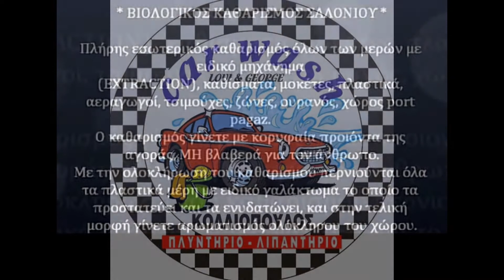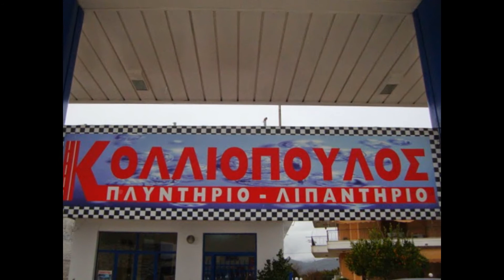ΒΙΟΛΟΓΙΚΟΣ ΚΑΘΑΡΙΣΜΟΣ OPEL ASTRA